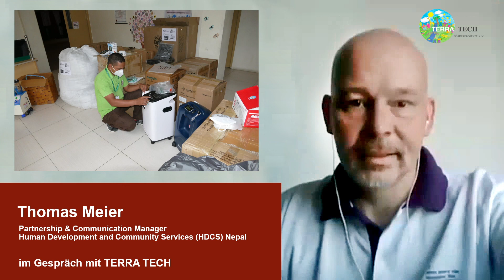Globale Zusammenhänge: Corona-Pandemie in Nepal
Thomas Meier von unserem Partner HDCS berichtet von den explodierenden Corona-Fallzahlen in Nepal. Bald droht eine Situation wie in Indien. Die Krankenhäuser sind überlastet und vielerorts fehlt der Sauerstoff.  Für schnelle Nothilfe hat TERRA TECH 50.000€ an Soforthilfe zur Verfügung gestellt. Davon wird unter anderem das Krankenhaus in Rukum mit 20 Sauerstoffkonzentratoren unterstützt, die lokal gekauft werden konnten. Außerdem beschafft HDCS neben weiterem medizinischen Equipment, wie Masken, Thermometern und Handschuhen, vor allem auch Schutzausrüstungen für medizinisches Personal.

Die gemeinsame Hilfe vor Ort ist angelaufen. Doch der Bedarf ist weitaus höher und es wird zu einem Wettlauf mit der Zeit. In den nächsten Tagen muss HDCS mindestens 20 weitere Sauerstoffkonzentratoren anschaffen, um die medizinische Versorgung sicherzustellen. Allein diese kosten 16.000 Euro. Zudem haben auch weitere Kliniken ihre Bedarfe schon angemeldet. Mit Ihrer Spende ermöglichen Sie die Ausweitung der Nothilfe vor Ort.